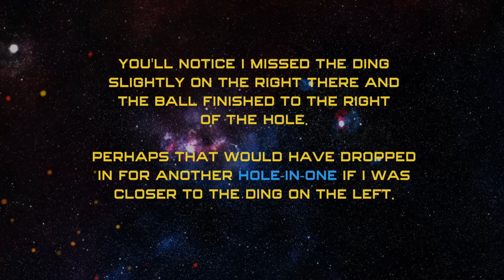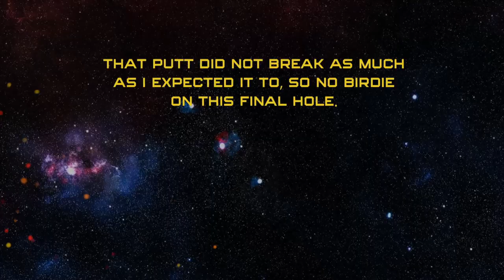WGT Golf. Nearly scored another hole-in-one @ Oakmont CC.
WGT Golf. That was very close to another ace!